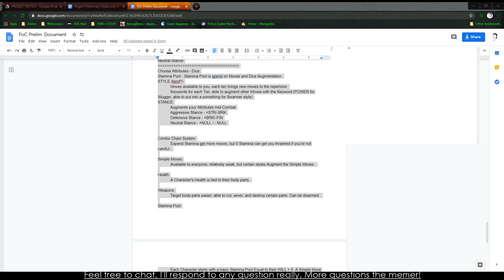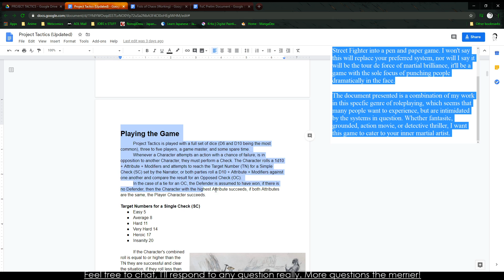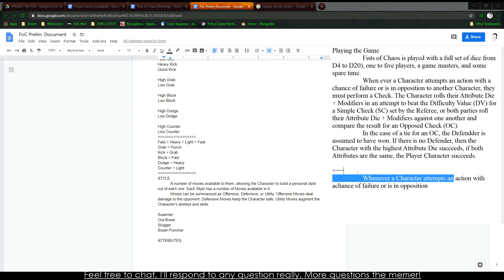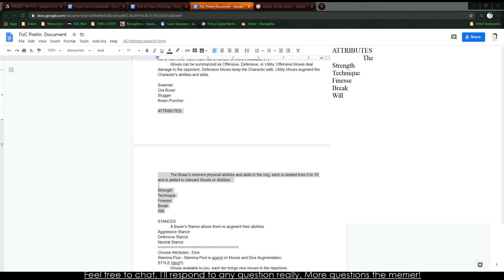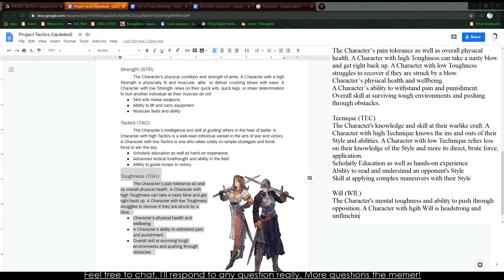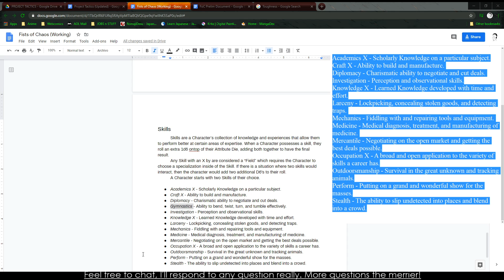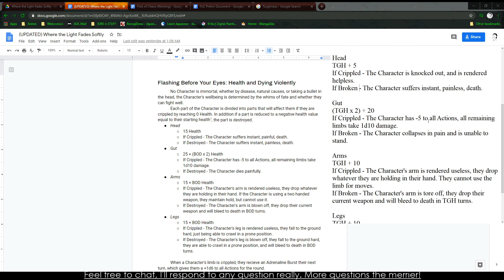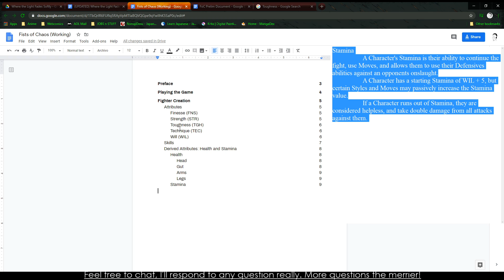SPRUG Workshop: Fists of Chaos 1 (Glorious Pugalism)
We begin the descent into madness and fist fights with FISTS OF CHAOS.

The game being worked on is Fists of Chaos, a game based around the idea of making a game about martial arts and kicking the shit out of your foes. With a modular system to create kicks, punches, grabs, and a plethora of other damaging moves to create your own devastating martial arts style.